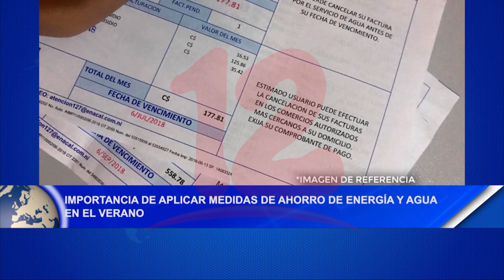Noticias12Nicaragua Importancia de aplicar medidas de ahorro de energía y agua en el verano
Consultoría del Gestor al Consumidor Insta a las familias, a
aplicar medidas de ahorro con el fin de evitar altos consumos ya
sea de energía o del vital líquido.